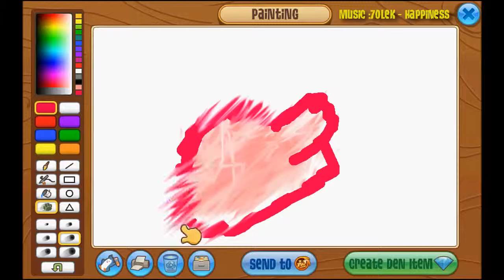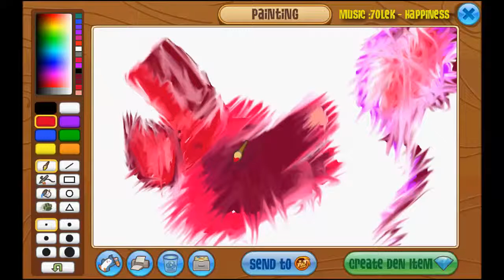Animal Jam Speed Paint The Art Aparri Never sees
This Video Has been Reuploaded from another account Of mine and  posted here so It’s not thrown in many places in a scatter brained fashion.

The Following masterpiece has been traded away. Please Do not ask if i still have the file to make copies of it I really don't have it on my Hard drive anymore.

I used a Wacom Bamboo Pen touch tablet, sometimes it was  kinda fritzy other than that  it was pretty nice to use.

The track that is playing is 7oleK - Happiness